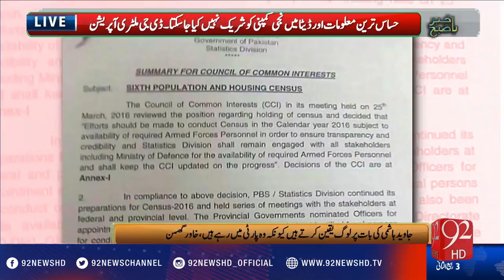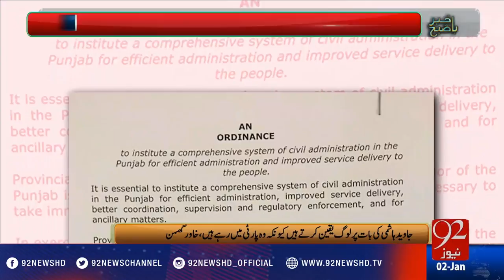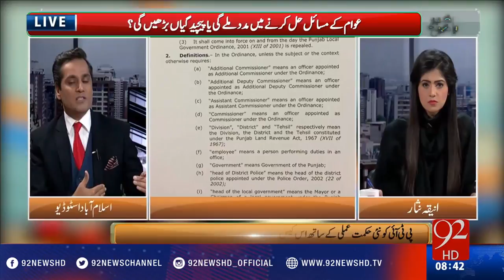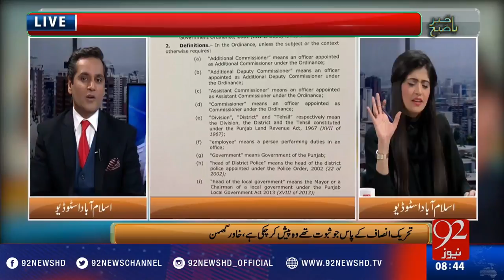Bakhabar Subh 02-01-2017 - 92NewsHD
Watch program, Bakhabar Subh 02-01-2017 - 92NewsHD